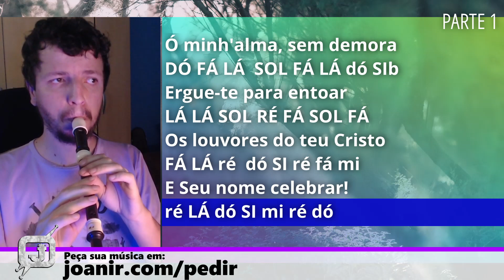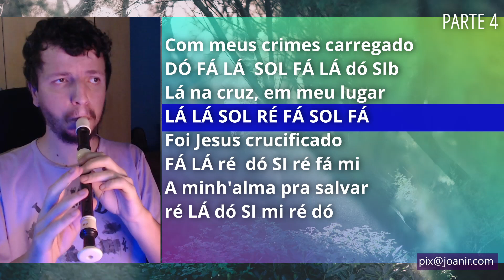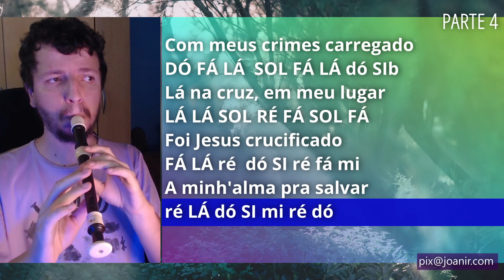Harpa Cristã 51 - Adoração reconhecida - Cifra melódica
Confira as notas musicais do hino 51 da Harpa Cristã, Adoração reconhecida, para flauta doce, transversal, teclado, flauta de bisel, escaleta, violino e outros instrumentos musicais. Assista ao vídeo com as notas na flauta doce.

🛒 Flauta doce soprano barroca Yamaha